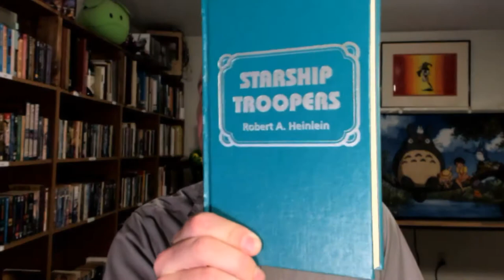What's so impressive about STARSHIP TROOPERS (the novel)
Brent explains what amazes him about Robert Heinlein's novel "Starship Troopers."